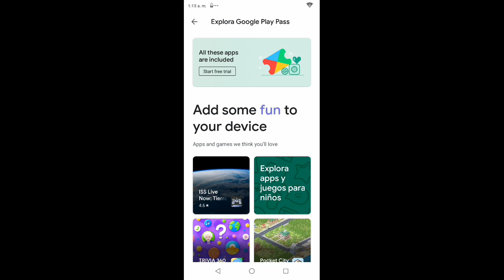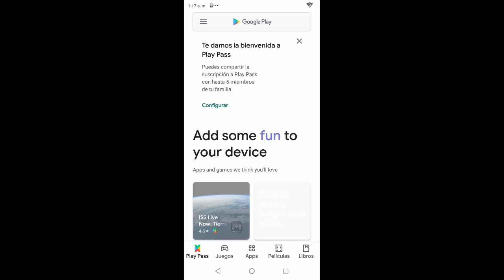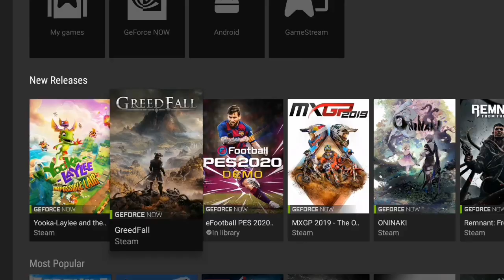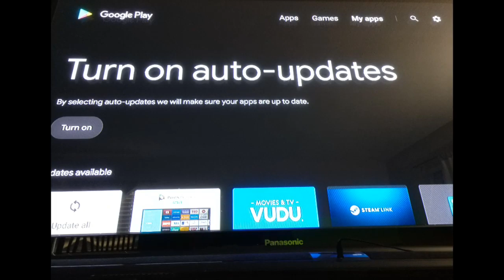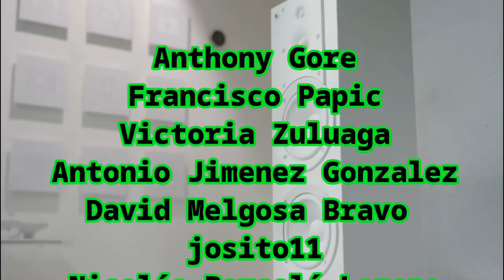NOTICIAS: Nueva NVIDIA SHIELD y más!